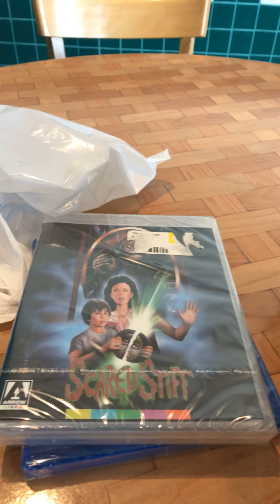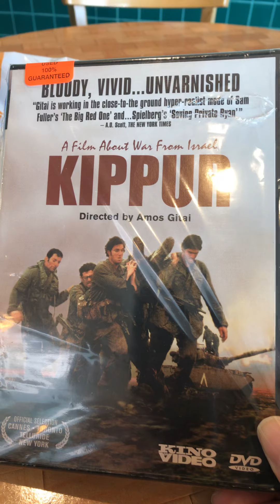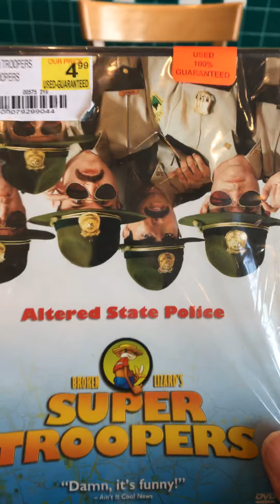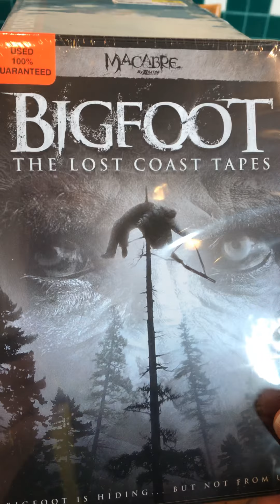My DVD purchases du jour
A breakdown of what I bought so far